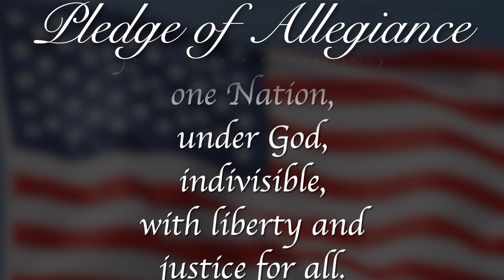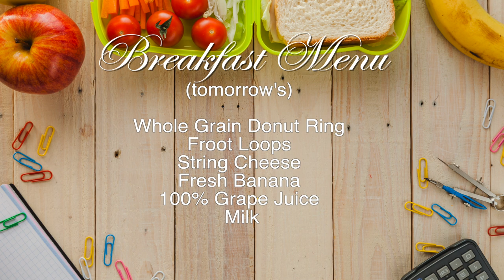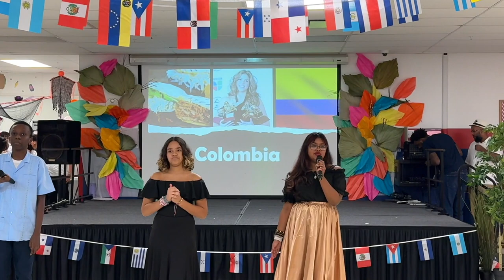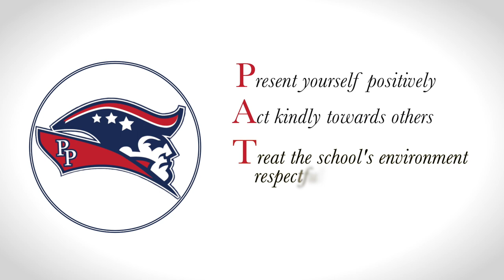Morning Announcements October 31st, 2023